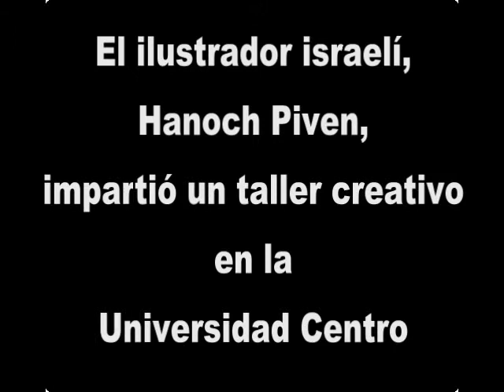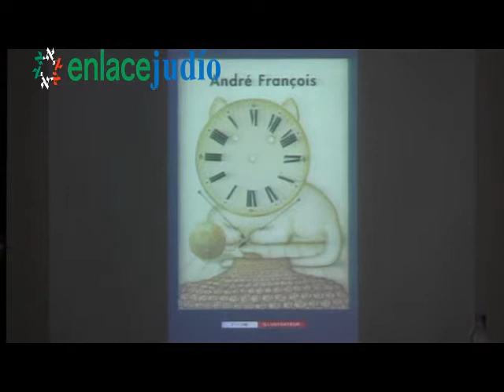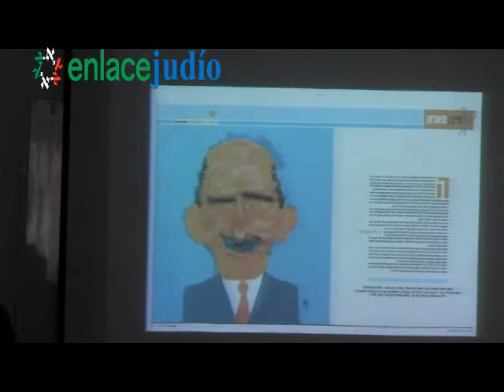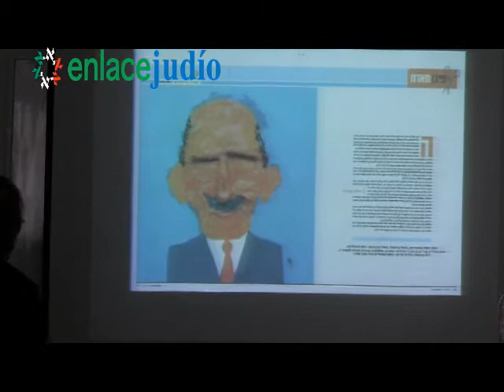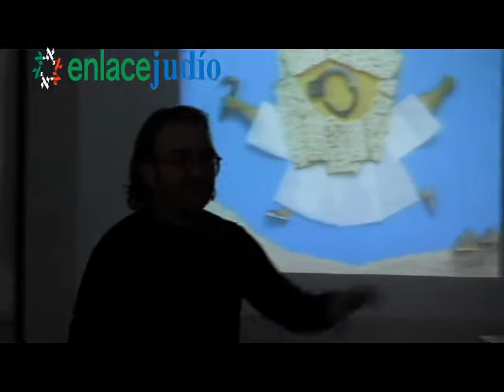Enlace Judío - Ilustrador israelí Hanoch Piven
Reportaje: Vicente Olvera

21 de noviembre de 2012